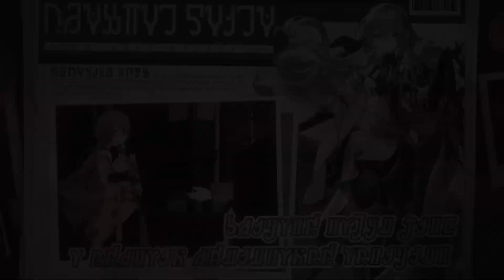Al Passo con Star Rail - Bronya: Segreti del Prossimo Guardiano Supremo [Dub Eng • Sub Ita]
Circolano voci sul prossimo guardiano supremo, che sembra essere intrappolato nell'Underworld. È detenuta dal malvagio gruppo di resistenza dei "Wildfire" o il futuro guardiano ha una vena ribelle? Nessuno sa...
Grazie per esservi sintonizzato su questo programma speciale dell'Interastral Peace Entertainment, Keeping up with Star Rail - Bronya: Secrets of the next Supreme Guardian.